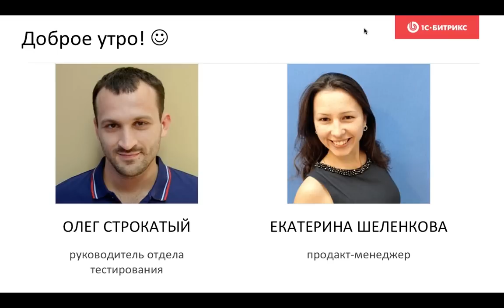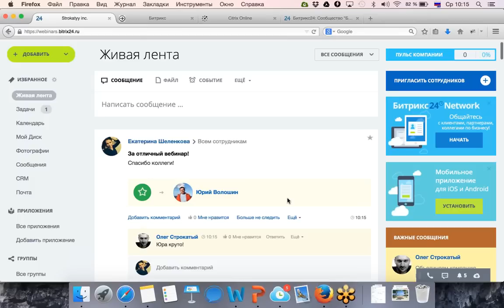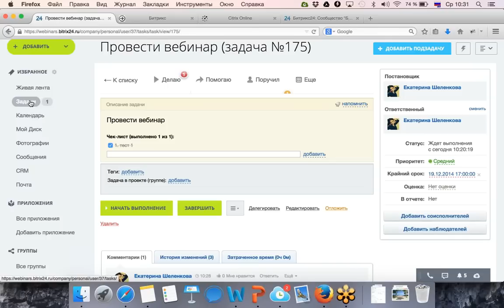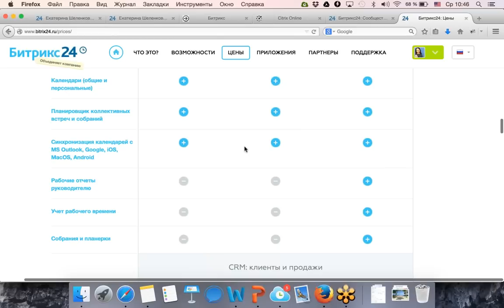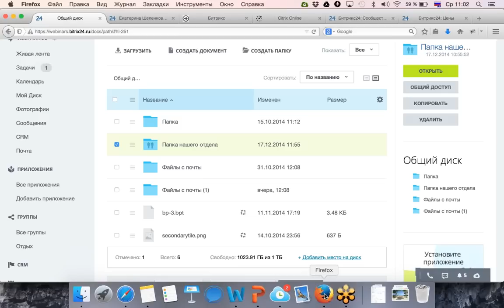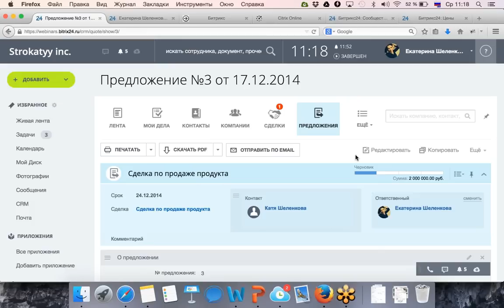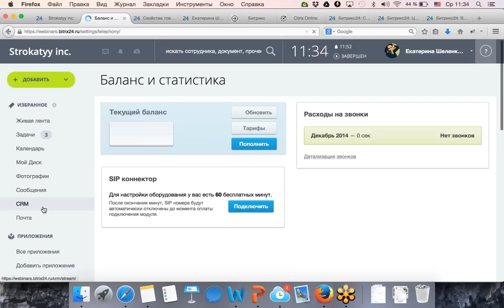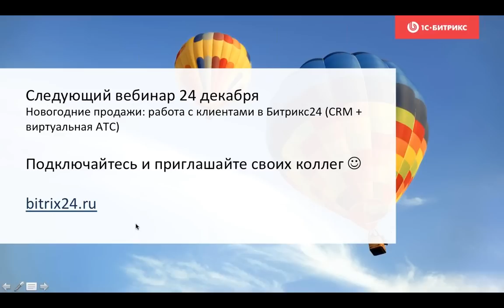Успеть за 24 часа: оптимизация рабочих процессов (вебинар)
Обзорный вебинар про возможности Битрикс24